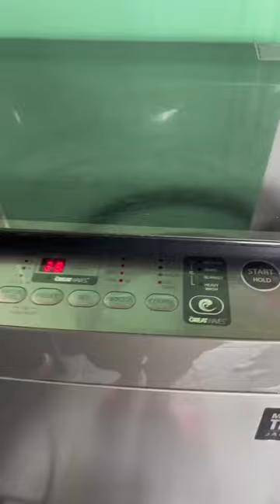Forda cleaning tayo today. Presenting MrDIY washing machine tablet cleaner. Vlog to fallow👍